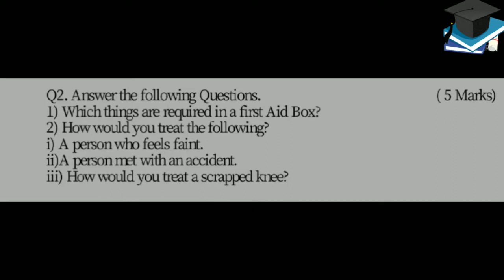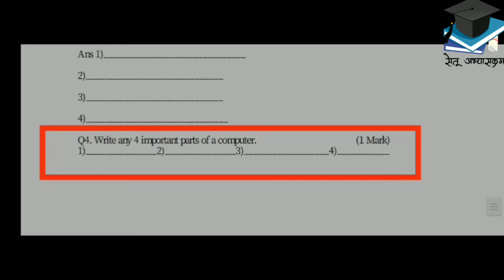Bridge Course/ सेतू अभ्यासक्रम इयत्ता आठवी ,चाचणी क्र. ,3 विषय - इंग्रजी